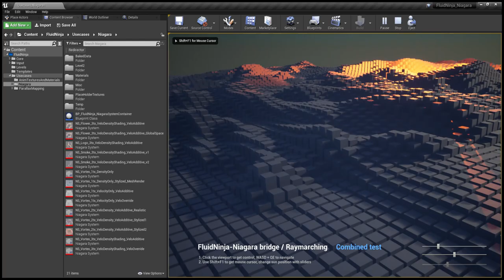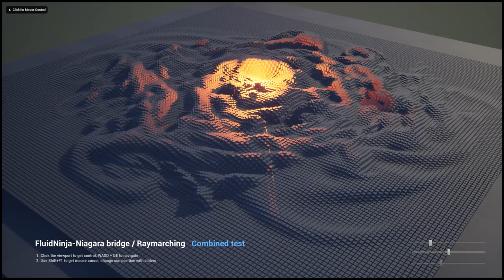Driving Niagara with baked fluid simulation, UE, TEST 05